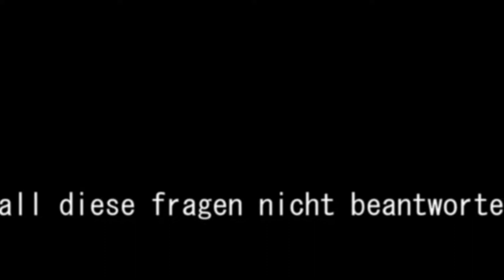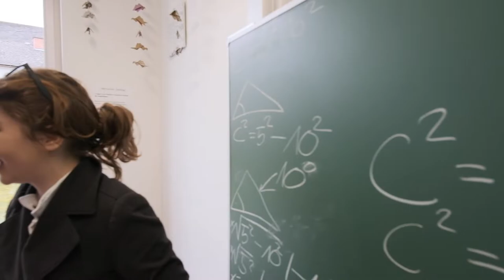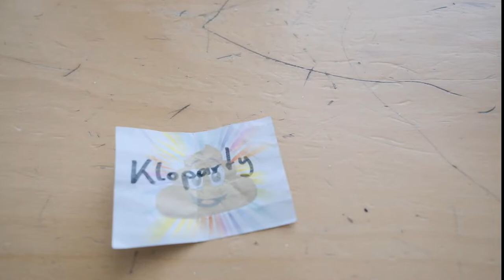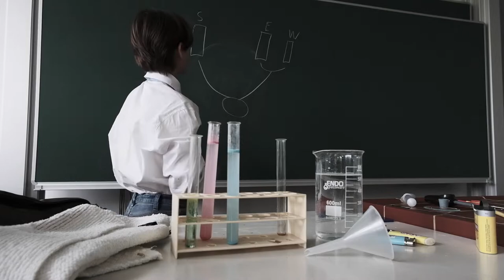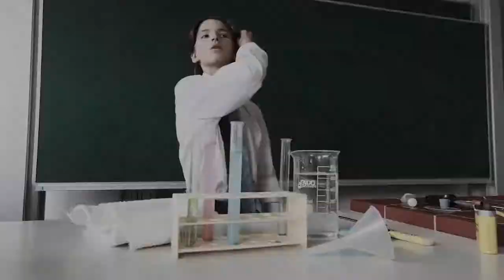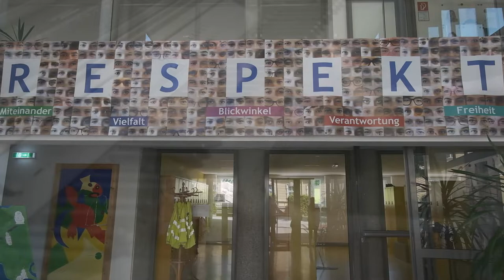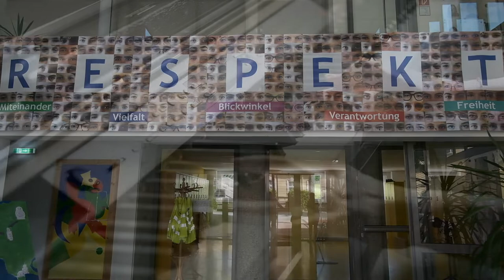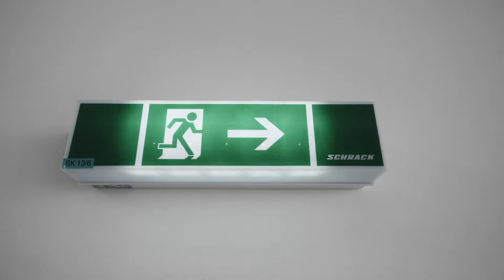bitte lass mich rein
eine eigenproduktion der filmgruppe der mittelschule ottensheim 2021/22